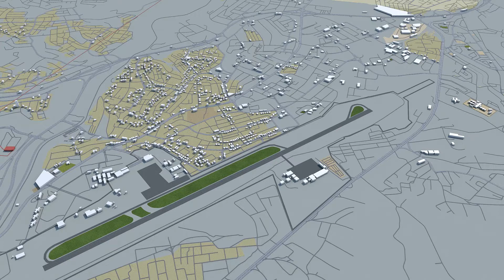Amman City Jordan 3D Model 80km